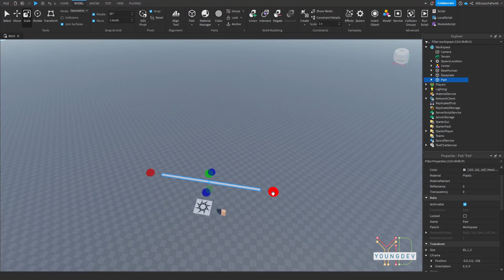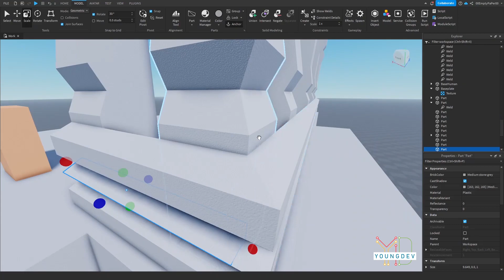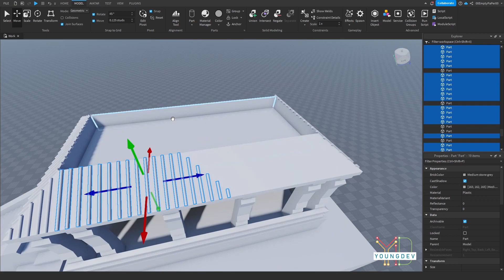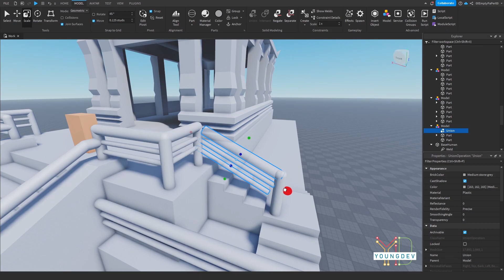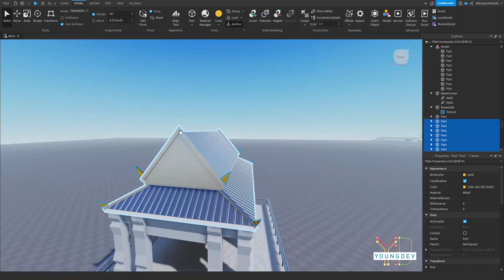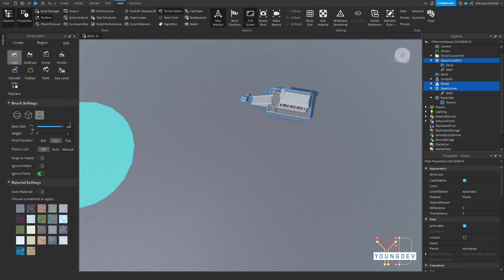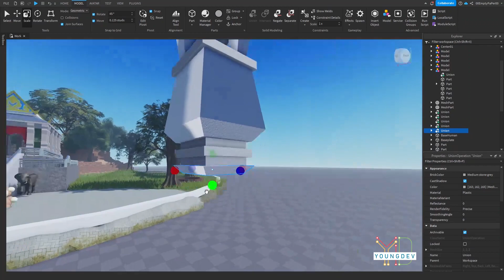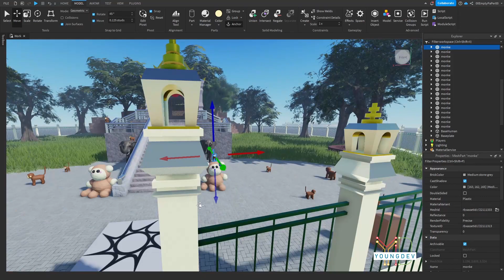Roblox studio speed build : Phra Kal Shrine (ศาลพระกาฬ)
Prepare to be awestruck by the magic of Roblox Studio in this mesmerizing speed build of Phra Kal Shrine! Watch as the builder's skills come to life, meticulously crafting every detail of this sacred sanctuary. Immerse yourself in the rich atmosphere and architectural beauty as the shrine takes shape before your eyes. Experience the wonder and serenity of Phra Kal Shrine in this remarkable Roblox creation!